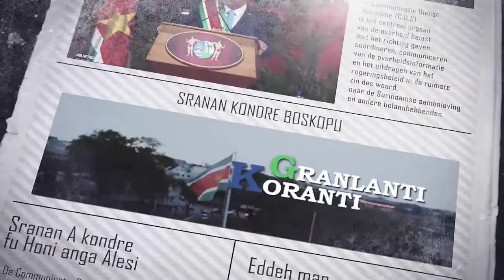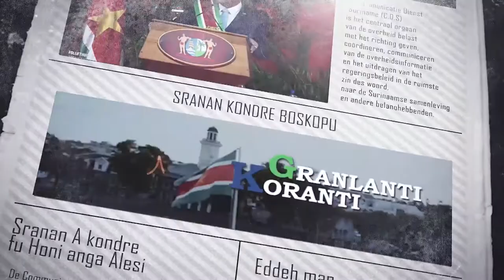GRANLANTI KORANTI (SRANAN), DD 31 MAART 2022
De onderwerpen in deze aflevering zijn:
- Brede Welzijn voor personen met een Beperking” deelt resultaten
-  Overste Kioe A Sen per 1 april belast met waarneming bevelvoering Nationaal Leger
- President Santokhi eregast bij opening vernieuwd kantoor APA Suriname